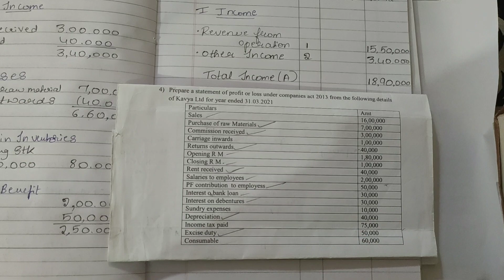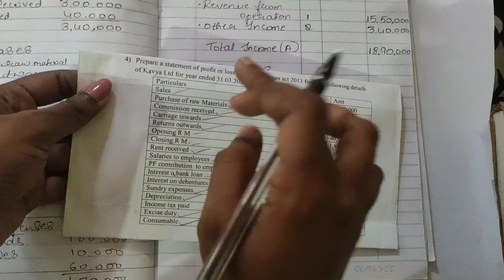Statement of profit and loss | Prepration of profit and loss | 6th sem b.com | IFRS | Part 3